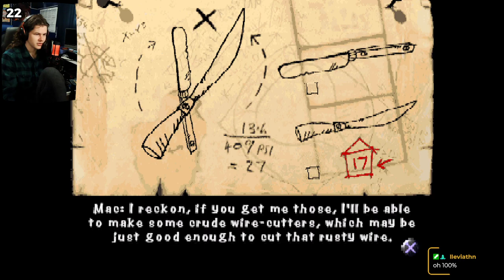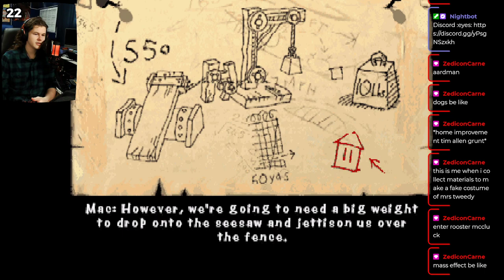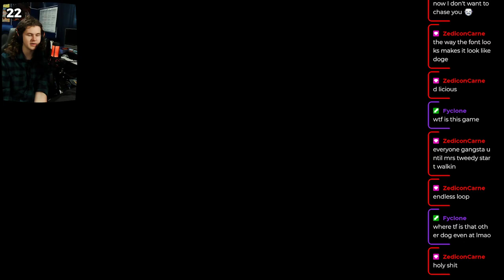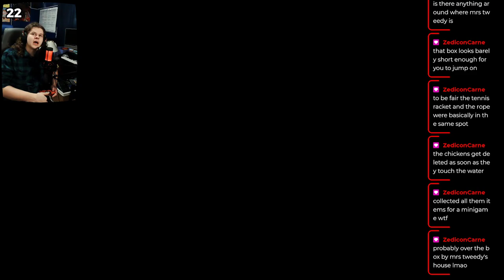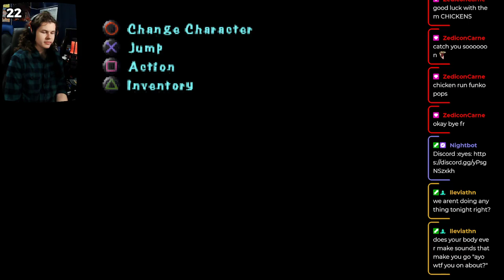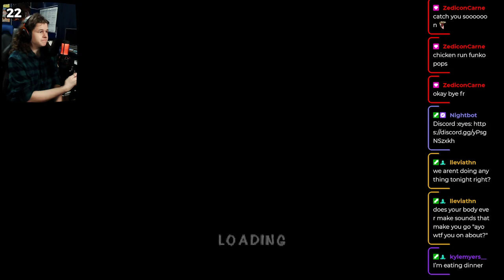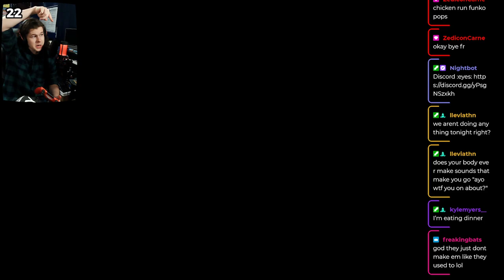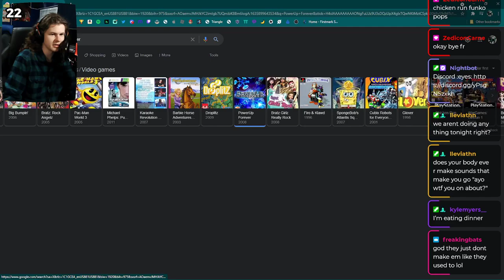Best Chicken Run Runner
This might be the best Chicken that has ever ran -- Watch live